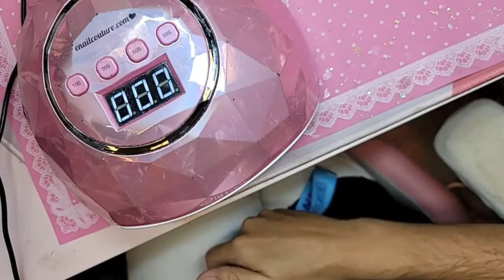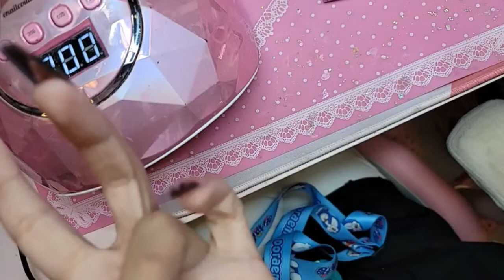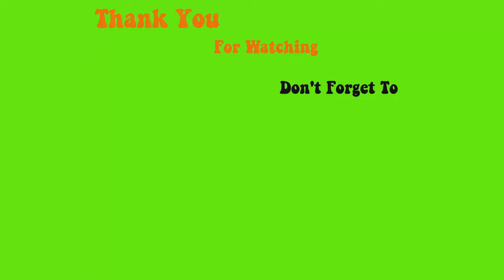123go black French cofffin and autumn design - Max Estrada